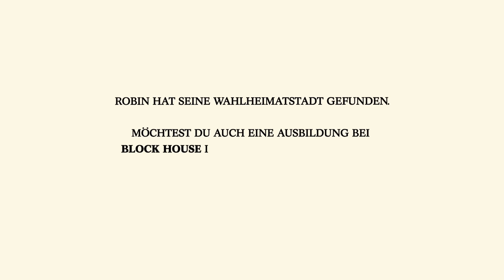Hier lernt man fürs Leben!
Robin Barning hat seine Ausbildung bei Block House als Fachmann für Systemgastronomie gemacht und hat aufgrund seiner fundierten Ausbildung heute seinen Traumjob gefunden! Wenn du dich auch für die Gastronomie begeistern kannst und fürs Leben etwas lernen möchtest, dann bewirb dich bei uns!